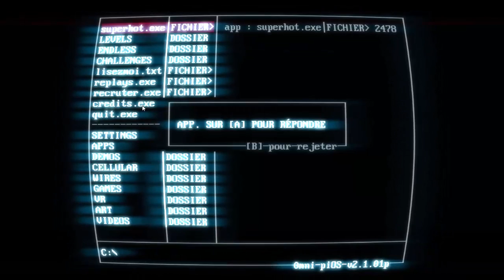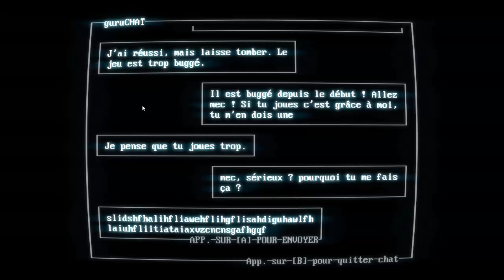SuperHOT | Let's Play Indé | #03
Superhot est un jeu vidéo indépendant de tir à la première personne développé et édité par Superhot Team. dispobinle sur  Xbox One, Microsoft Windows, Linux et Mac OS

Bon visionnage !